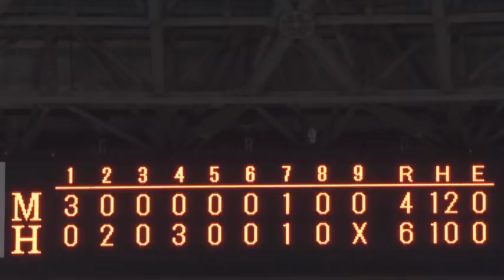ホークス公式 11月15日vs千葉ロッテ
福岡ソフトバンクホークス 11月15日vs千葉ロッテのダイジェスト動画です。